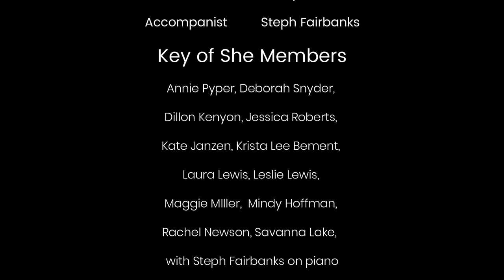I Dreamed a Dream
Lyrics by Alain Boubil, Jean-Marc Natel and Herbert Kretzmer
Arranged by Kirby Shaw
Soloist  Annie Pyper
Key of She
, Broomfield Auditorium, May 5, 2023
Artistic Director     Mindy Hoffman
Accompanist         Steph Fairbanks
Key of She Members
Annie Pyper, Deborah Snyder,
Dillon Kenyon, Jessica Roberts,
Kate Janzen, Krista Lee Bement,
Laura Lewis, Leslie Lewis,
Maggie MIller,  Mindy Hoffman,
Rachel Newson, Savanna Lake,
with Steph Fairbanks on piano